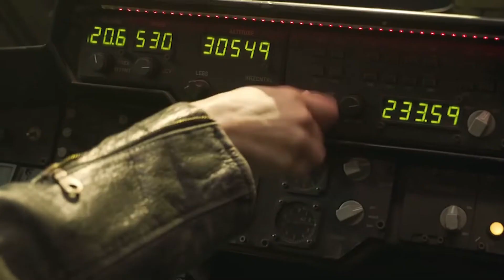CAPITANA MARVEL - Crítica de Estreno | HoySaleCine con Ale Turdó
Capitana Marvel es la nueva superheroína que llega a la pantalla grande para agrandar el universo cinemático de Marvel. Pueden ver mi review sin spoilers!

Todas las semanas una crítica nueva, un ranking o algún video hablando de Cine y cosas de cine.

Capitana Marvel es propiedad de Marvel Studios, el uso de parte de este material en el video es sólo con fines explicativos y dentro del contexto de la crítica.